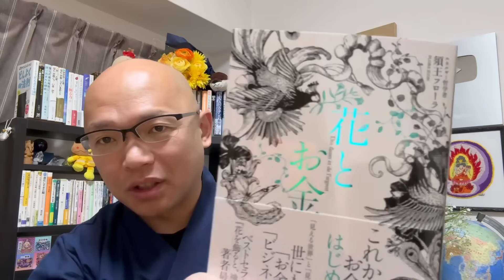【金運アップの条件】まずは天使にお願いで100万円⁈当てはまればお金にどんどん恵まれる！！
【ベンツ旅】とりあえず一億円！神秘の術を簡単マスター≪魔法使い養成講座γ≫ベンツdeトークライブ！【太平洋編】

☞ 菅原おさやまる『未来の神様図鑑』

『100日の奇跡』（サンマーク出版）
『どんよくの法則』（サンマーク出版）
・その他書籍